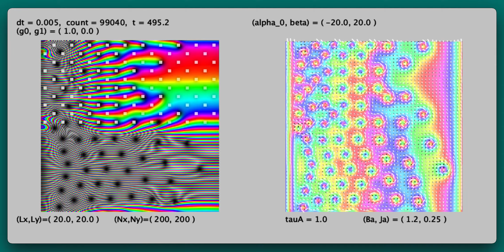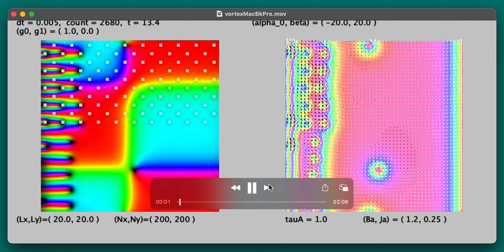Vortex flow and pinning effect in type-II superconductors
"Explicit Integrators Based on a Bipartite Lattice and a Pair of Affine Transformations to Solve Quantum Equations with Gauge Fields," Journal Physical Society of Japan 89, 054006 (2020) .
This simulation is made with a new integration algorithm: AFI proposed in the above mentioned paper. The simulation is based on the time-dependent Ginzburg-Landau equation describing electromagnetic phenomena in type-II superconductors.